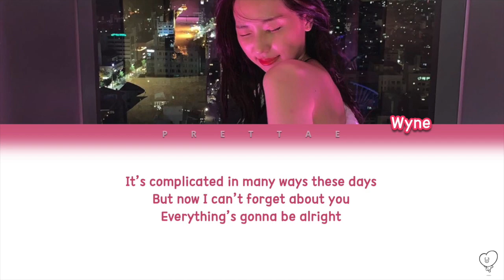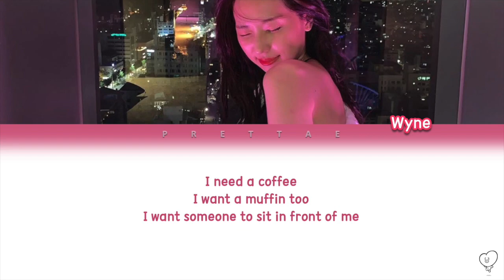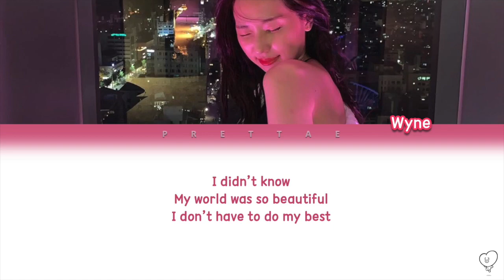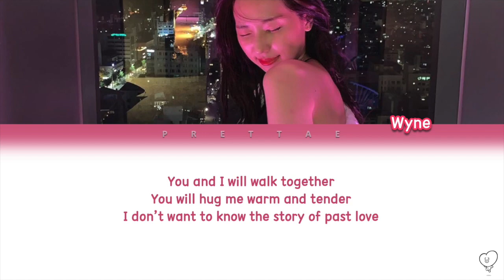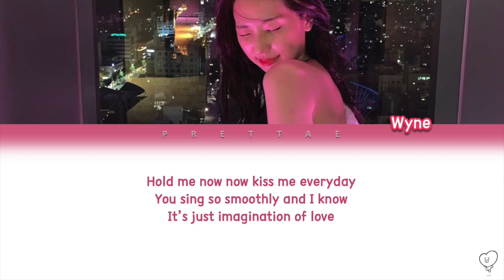Good Day To Love (Original ver) - 와인(Wyne) 엑스엑스(XX) OST 3 (Color Coded Eng Lyrics)